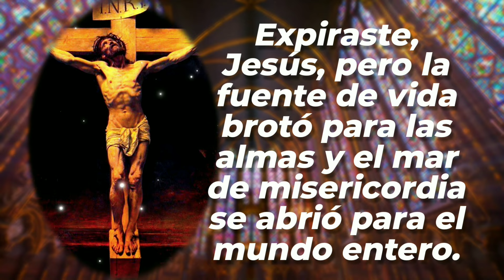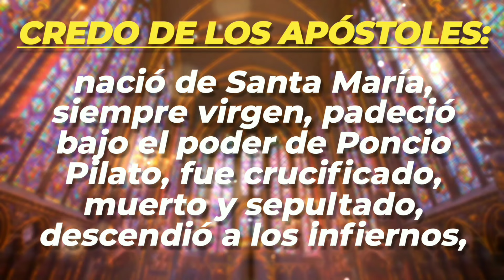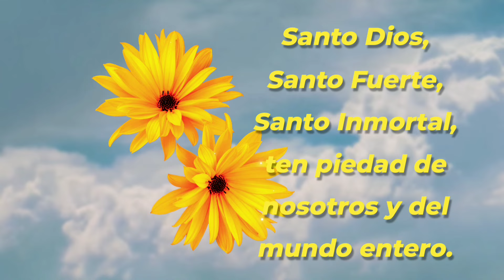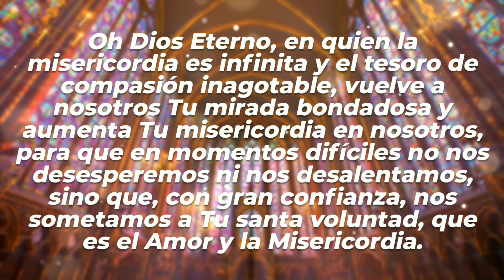CORONILLA | 31-OCT-24 | CAMINOS DE FE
Coronilla a la Divina Misericordia | Jueves 31 de Octubre de 2024 |  @caminosdefeoficial